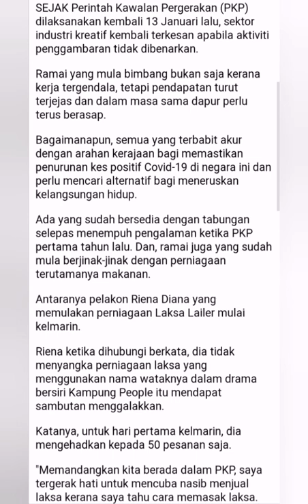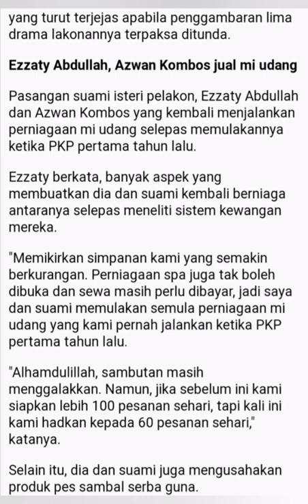Usaha cabang rezeki lain.. sharing is caring.. ⬇️LINK below ⬇️